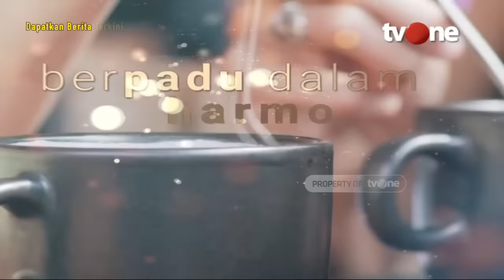Koh Hanny Mualaf yang Hidupnya untuk Berbagi dengan Sesama Setiap Harinya | Ngopi tvOne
Jakarta, religiOne - Koh Hanny Mualaf yang Hidupnya untuk Berbagi dengan Sesama Setiap Harinya

Jalan hidayah seorang mualaf bernama Koh Hanny Kristianto menarik untuk disimak. Ia dulu seorang non muslim yang awalnya benci Islam kemudian berbalik mencintai Islam. Kisah mualaf Koh Hanny Kristianto ketika masuk Islam mengalami gejolak. Koh Hanny Kristianto, seorang keturunan China memutuskan masuk Islam pada 2013. Ia mengatakan banyak kisah dalam hijrahnya jadi mualaf. Koh Hanny selalu berbagi ke sesama tanpa melihat ras dan agama.